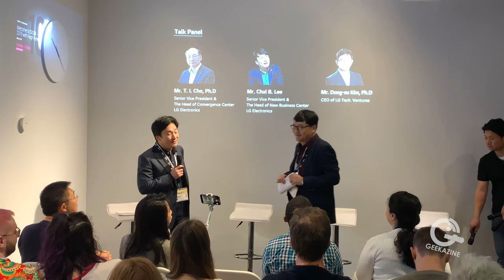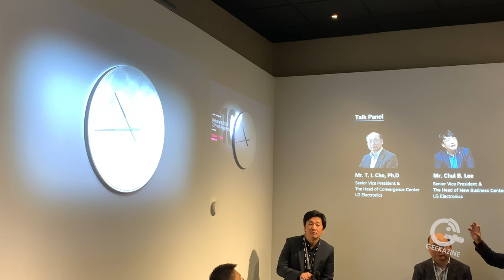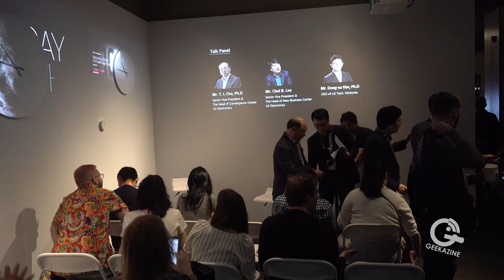LG Panel on Open Innovation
LG Inspiration Gallery hosted a panel discussion on the customer benefits of open innovation. The change of how we use screens nowadays, robotics (including the Cloi robot), 5G, and more. Chul B. Lee, senior vice president and the head of the LG New Business Center, T.I. Cho, senior vice president and the head of the LG Convergence Center, and Kim Dong-su, CEO of LG Technology Ventures were on the panel. We also got to check out new innovations from LG, including HomeBrew beer appliance, and SnowWhite ice cream appliance